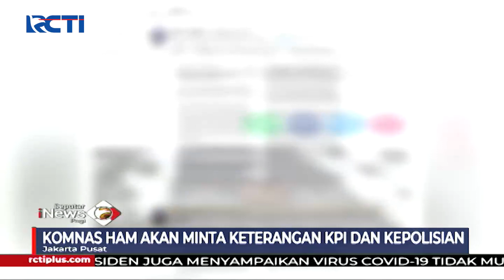Korban Kasus Perundungan dan Pelecehan di Kantor KPI Melapor ke Komnas HAM SIP 08/09